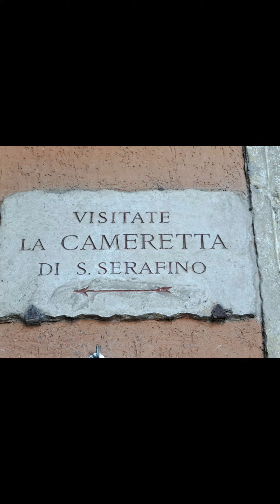A Visit to the Friary of Saint Seraphin of Montegranaro